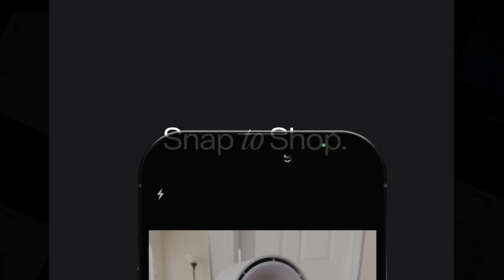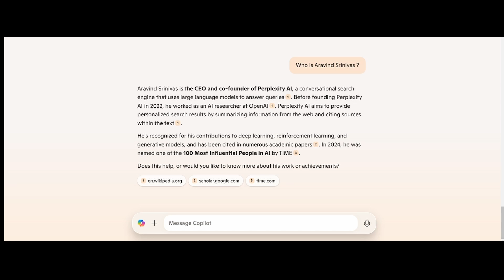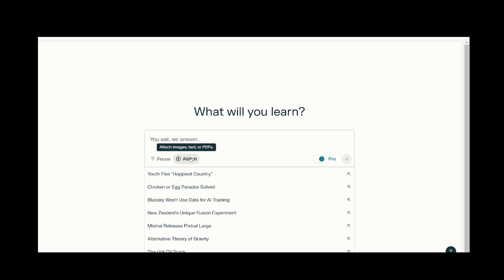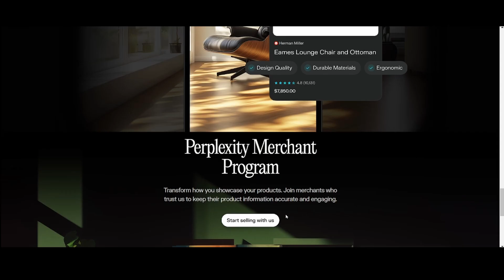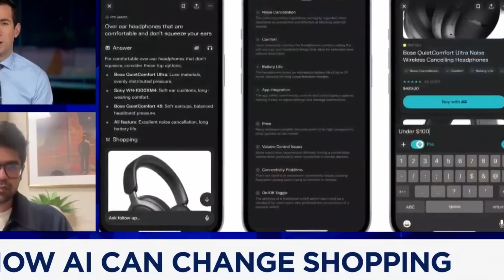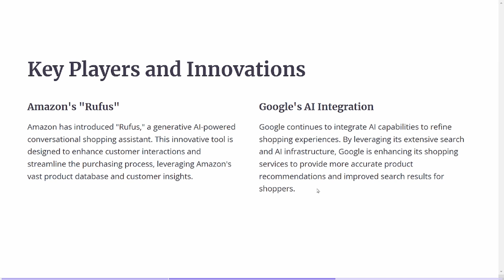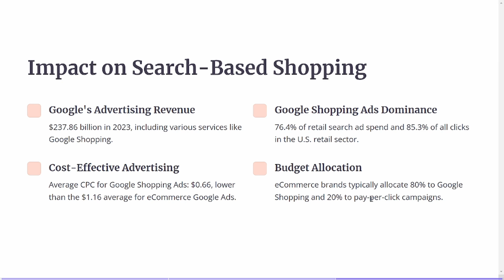Perplexity: What Happens When You Combine AI with Shopping?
AI updates : Perplexity AI just launched its most aggressive attack yet on Google's search empire. In an unprecedented move, they've combined AI shopping, GPT-powered chat, and web search into one powerful platform. Let's dive deep into what could be the biggest tech revolution of 2024.

🔍 Chapters:
0:00 - Intro
0:49 - Perplexity and Aravind's Background
2:00 - Shopping experience walkthrough
3:03 - Merchant signup form
3:22 - Amazon's role
4:39 - Addressable Market and Numbers